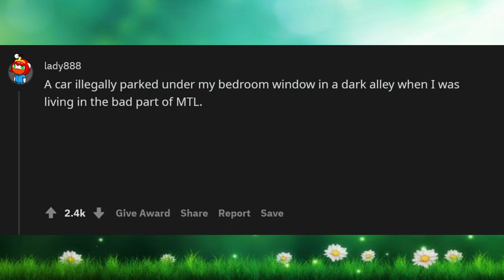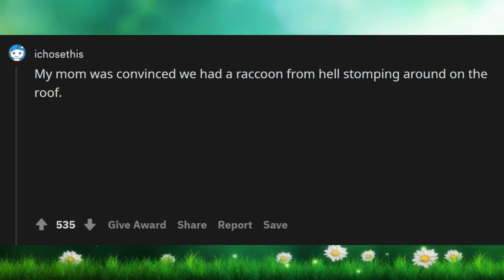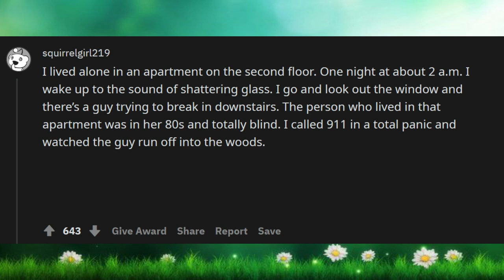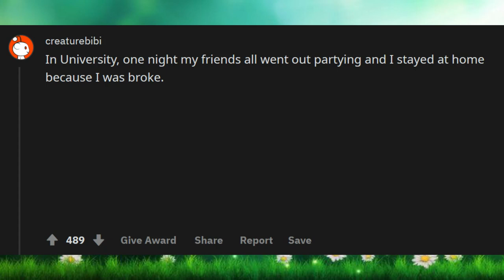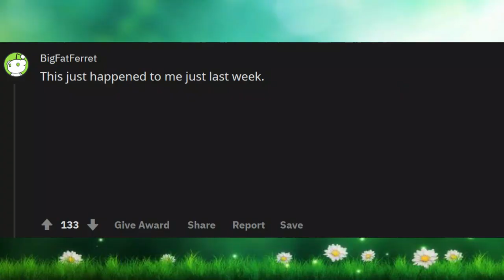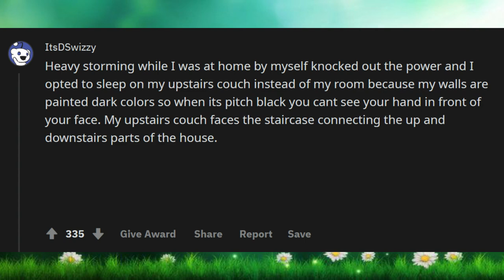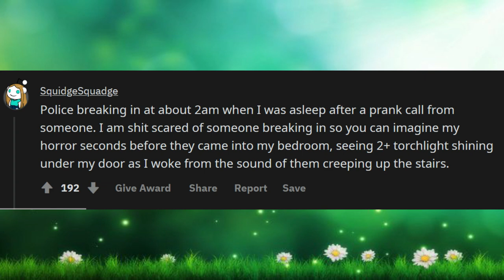WHAT IS THE SCARIEST THING THAT'S HAPPENED WHILE YOU WERE HOME ALONE? r/AskReddit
What's the scariest thing that's happened while you were home alone?

Unsolved
mysteries
Unsolved mysteries
mysteries unsolved
Mystery
mystery
mystery box
mystery package
mystery shopping
 WHAT IS THE SCARIEST THING THAT'S HAPPENED WHILE YOU WERE HOME AL
mystery ke
mystery girls
mystery of love
mystery movie
mystery music
mystery queen
mystery,
martin mystery
adventure mystery
martin mystery
mystery movies
mathematical mystery tour
mystery
mystery leopard
sharkboy mystery mission,
sprmysteryman
mysterymanplayz
mystery 13
mystery esc
mystery  be cool scooby doo,
mystery skulls
battlefield  mystery
anime ep mystery
mystery meat
mystery girl
world warmystery
mystery roblox
mystery decals
sims  mystery
murderer mystery
mystery decals in a row
3 mystery riddles
mystery lane berwick maine
mystery decals
mystery eggs
sims mystery
stuff
stuff dog
stuffing box
assembly drawing
stuff for free
stuffed
stuffing
stuffed burger
stuffy nose
stuffed animals
stuff again
stuff with scout fly
staff academy
psn stuff
random stuff
mcpe stuff,
minecraft stuff,
hero stuff
staff 13,
staff mineplex,
staff griefed,
bk staff
the ghost
the best
the canterville
 ghost class

abandoned places
abandoned places in kentucky
abandoned oregon
abandoned places in oregon
200 years of varnish removed from a painting
abandoned places in south carolina
abandoned
abandoned chicago
abandoned illinois
abandoned chicag
oregon abandoned places
2122 north clark street
abandoned ohio
synagogue tunnel
abandoned places in illinois
nephilim